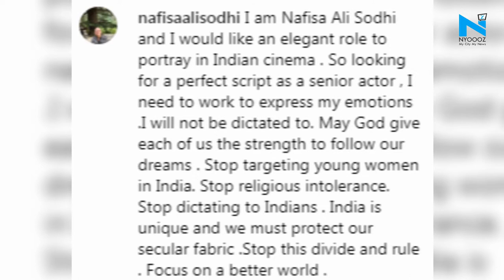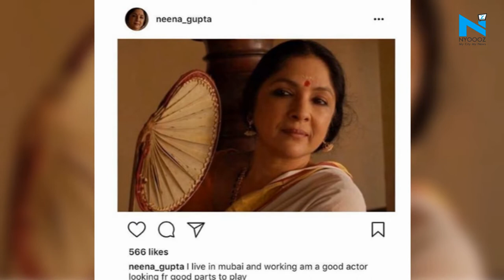Nafisa Ali Sodhi shares a portfolio photo to find a quality work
Nafisa took to Instagram to share a portfolio snap of hers.She wrote a heartfelt note which stated that she is looking for a perfect script and needs work to express her emotions. She wrote, I am Nafisa Ali Sodhi and I would like an elegant role to portray in Indian cinema. So looking for a perfect script as a senior actor, I need to work to express my emotions.  The actress was recently diagnosed with Stage 3 cancer. She always kept her fans updated about her wellbeing on a daily basis.  Nafisa was a part of movies like Major Saab, Yeh Zindagi Ka Safar, Bewafaa, Life in a... Metro and Guzaarish